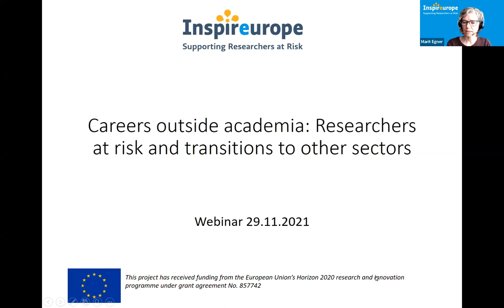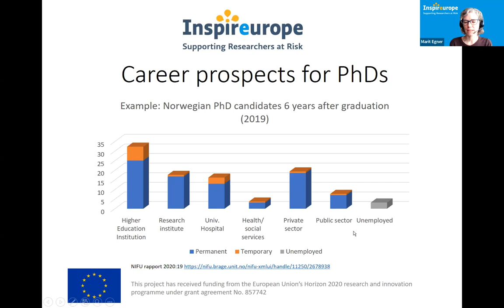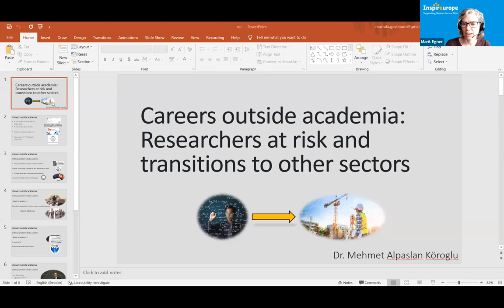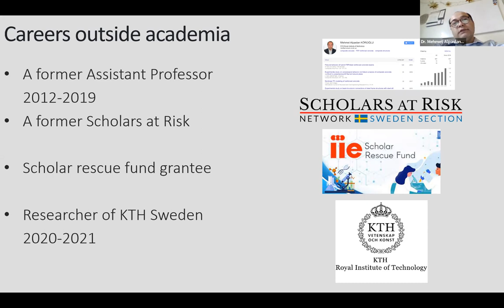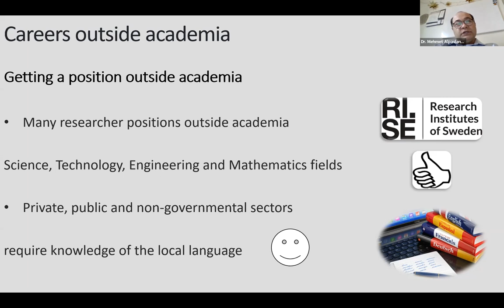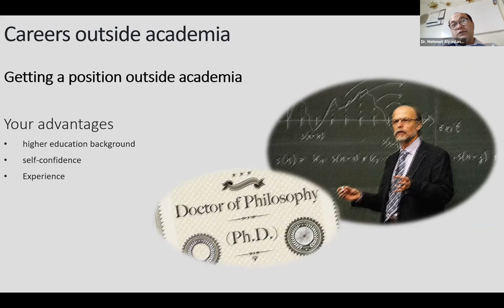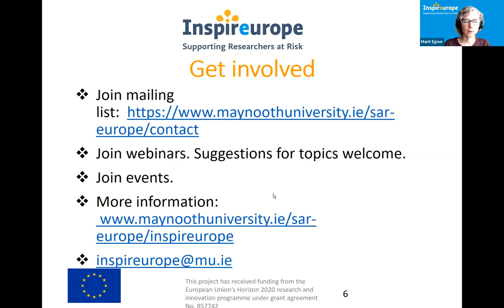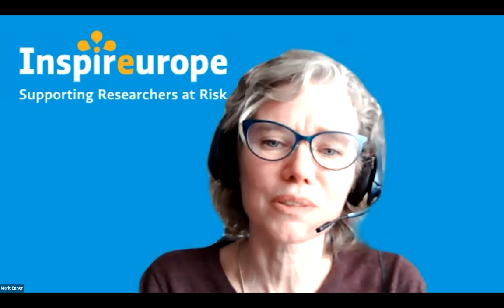Inspireurope Careers Outside Academia Webinar 29 Nov 2021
The webinar is organised by Inspireurope, a 10-partner EU-funded initiative facilitating transnational cooperation in support of researchers at risk. Discussants will examine alternative career paths open to researchers at risk considering a move from academia into the non-profit or private sectors.

Moderated by:
Marit Egner, Senior Advisor, University of Oslo
Speakers:
Professor Dr. Nina Wormbs, Professor in History of Technology, KTH Royal Institute of Technology
Dr. Mehmet Alpaslan Köroglu, Construction Site Manager, Gävle Port, Sweden
Dr. Beate Scholz, Founder and Managing Director, Scholz CTC GmbH
Dr. Teresa Fernandez, Product Manager, Gradientech AB
Dr. Kenneth McKenzie, Research Lead, Human Sciences Studio, The Dock Global Centre for Innovation, Accenture